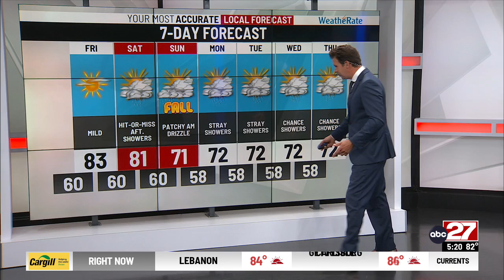Eric's Thursday PM forecast